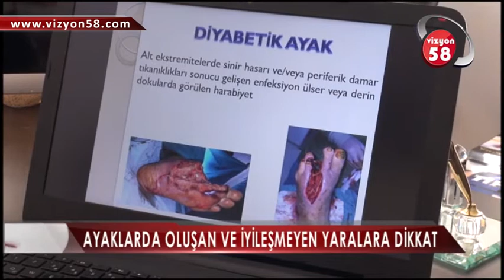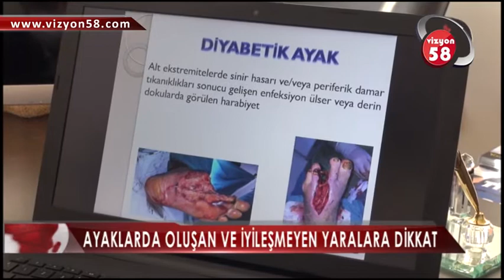AYAKLARDA OLUŞAN VE İYİLEŞMEYEN YARALARA DİKKAT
Günümüzde Diyabet,  Diğer Adıyla Şeker Hastalığı Kan Şekeri Yüksekliği Sonucu Oluşan Birçok Organ Tutulumuna Neden Olan İlerleyici Bir Hastalık Olarak Kendini Gösteriyor .  Vücudun Tüm Sistemlerini Etkileyen Diyabetin En Ciddi Sonuçlarından Biri De Ayaklarda Oluşan Ve İyileşmeyen Diyabetik Ayak Yaralarıdır.